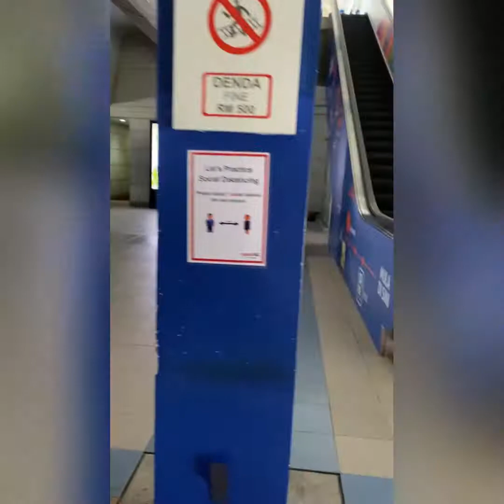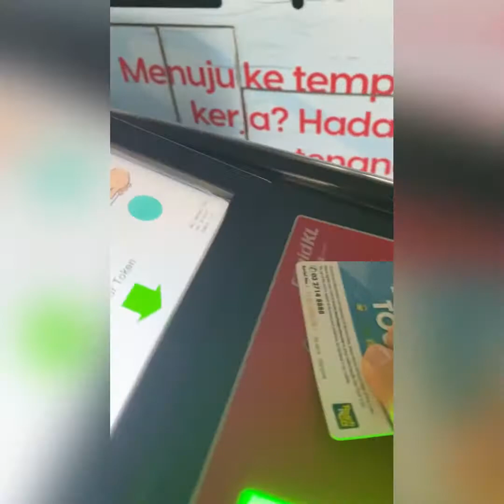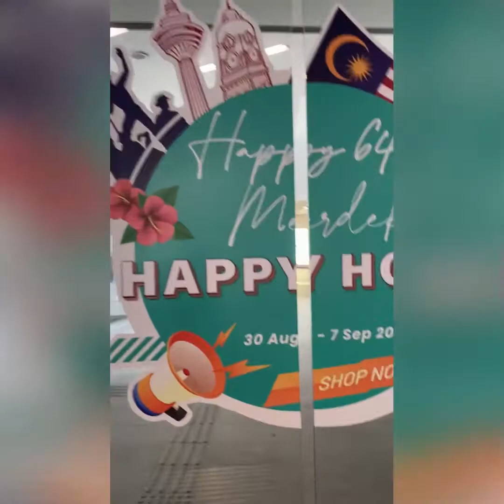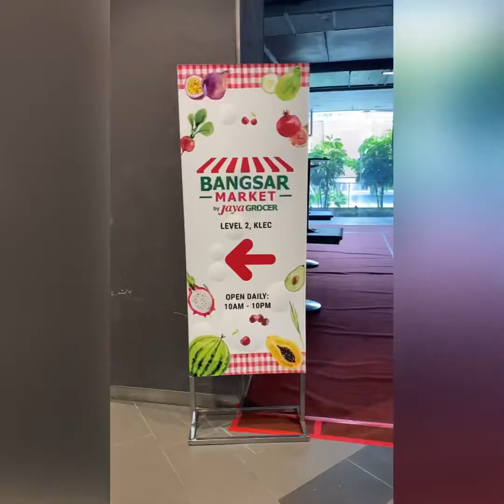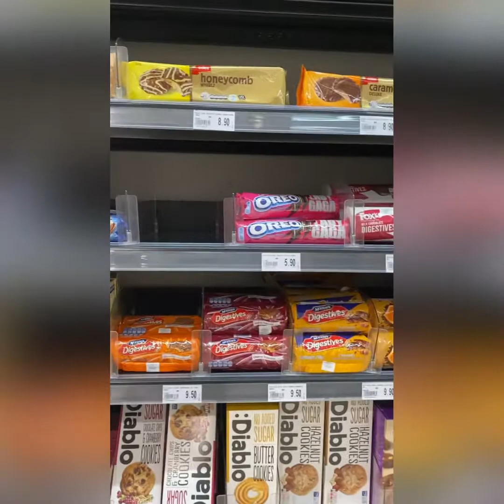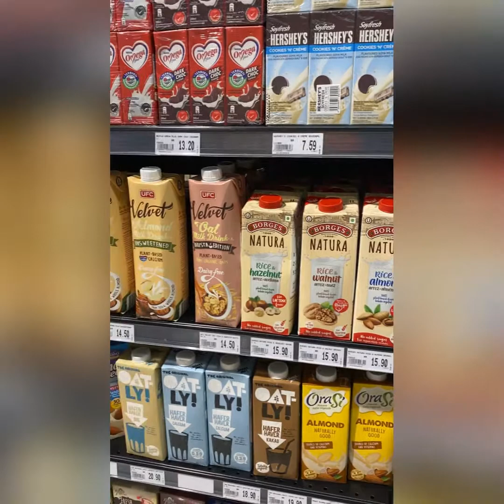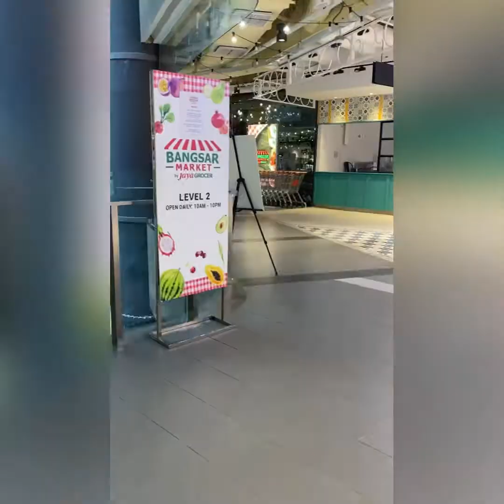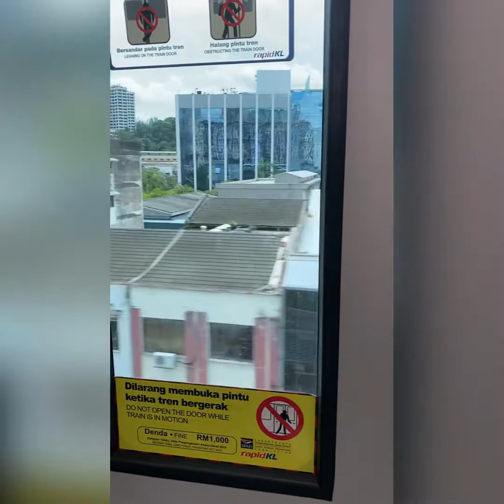Jalan ke Jaya Grocer yg udah mau tutup mampir di DIY